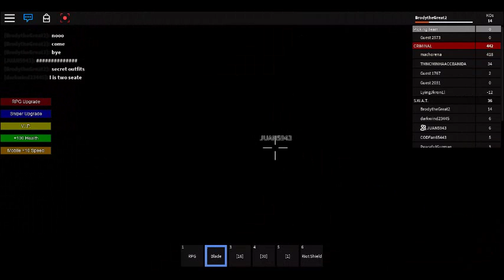C VS P with juan!!!